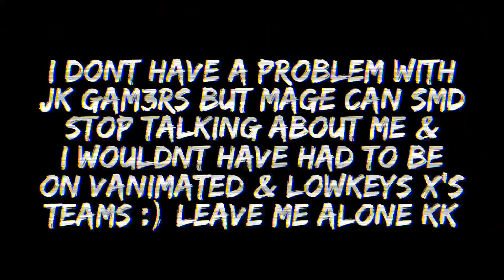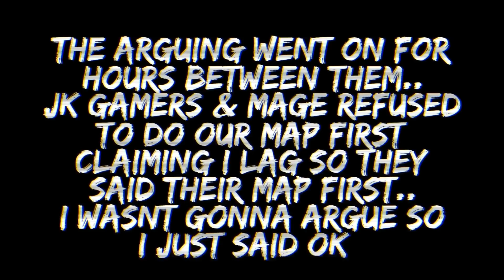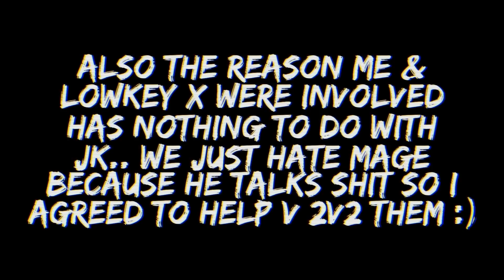vAnimated , Łowkey x & Vex vs JK Gam3rs & MolecularMage ft. NitrixWarlord (Ps4 vs Xbox) l GTA Online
PlayStation vs Xbox.. JK Gamers & Molecular MageXD vs vAnimated , Łowkey x & Vextia
ILLX - AxM x Family
ILLX Family

FULL 2v2 LIVE & ARGUING HERE 🤘🏽